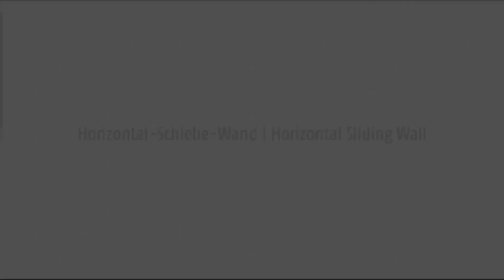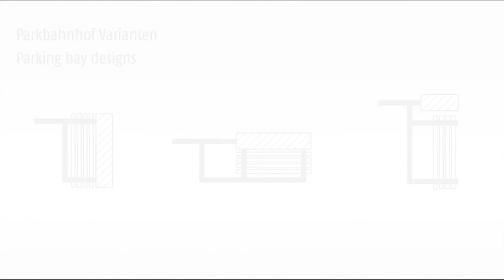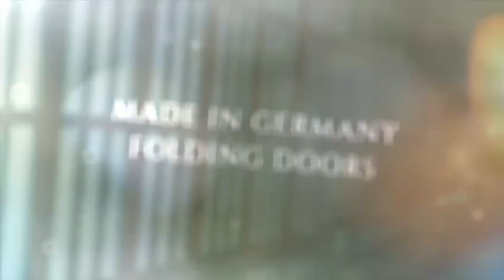Sunflex Middle East folding doors made in Germany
Sunflex Middle East Made In Germany suggests a Regular maintenance ensures that any issues are identified before a serious damage . rectified so you can continue to use our products with confidence. At sunflex Middle East , we provide you with service and maintenance options that are tailored to meet your specific needs. Even after the installation stage is over, sunflex Middle East still here to ensure our full support. Contact sunflex Middle East to get a free inspection.